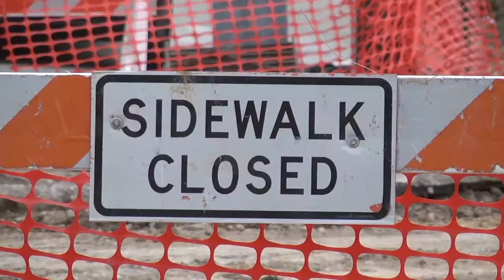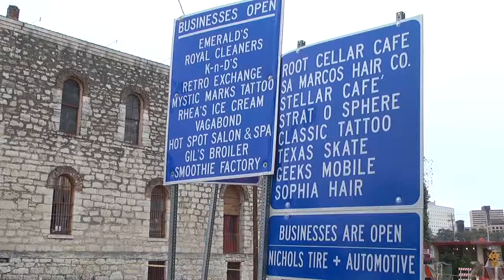Zach Harrow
Senior Portfolio